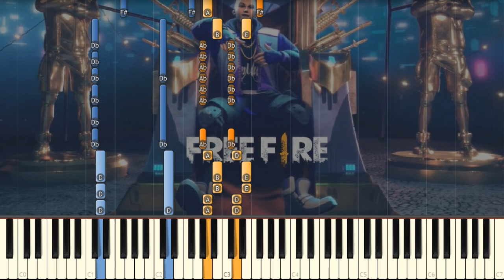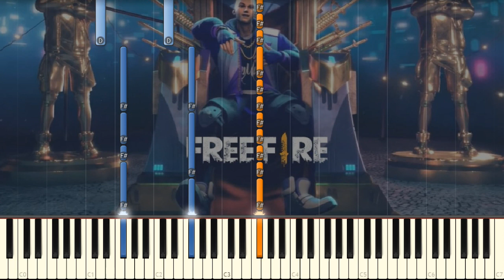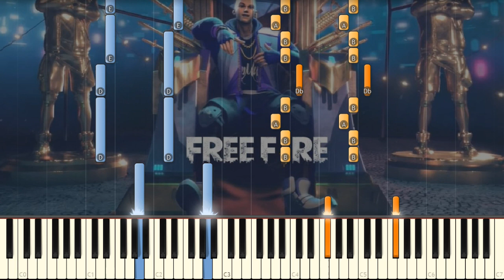I'm on fire - T.R.A.P. (ft. BJRNCK, Awich, Krawk, Faruz Feet) - FREE FIRE RAP SONG